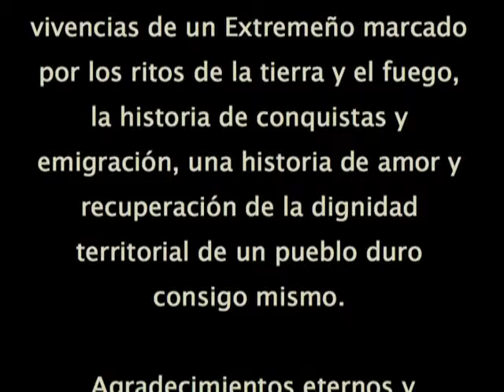RECORDANZAS Teatro Ayala 1994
Actuación en el teatro Ayala de Badajoz. 1994. El inicio de una trilogía sobre el folklore, ritos y costumbres de Extremadura, desde una perspectiva moderna y rompedora. La Bso tiene cortes y está en mono, para una buena escucha pon la retransmitida por Tv2. Digitalizado de una copia de Vhs de otra master analógica y retocada en audio digital posteriormente.